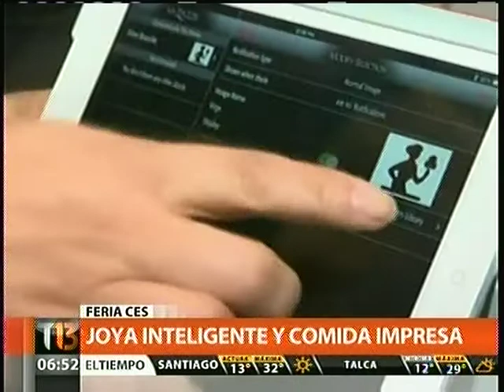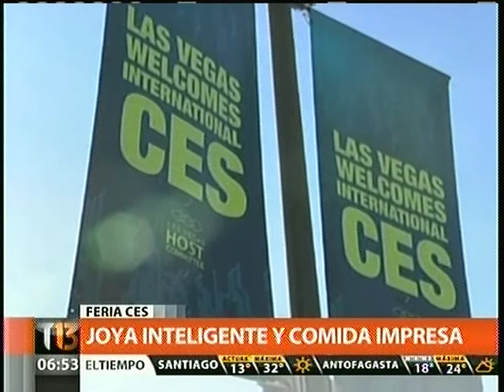TECNOLOGIA EN FERIA CES LAS VEGAS IMPRESORAS DE COMIDA Y JOYAS INTELIGENTES TELETRECE C13 10 01 2014